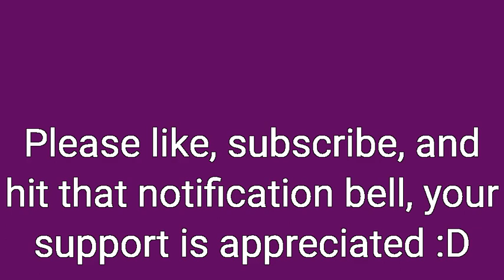FNAF Pizza Simulator - Security Puppet voice (Fan-Made)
Music: "Frantic Factory" from Donkey Kong 64 (I made a mistake and I am deeply sorry. I downloaded this song from Geometry Dash and at the time I didn't know where it was from. Now I know.)

It's late at night where I am, and my mom was sleeping.

Also, the name of the person who made the render, yes I misspelled. It's supposed to be "Galvatron". I mistyped. That happens.
FNAF 6 and Security Puppet belong to Scott Cawthon
Ask me if you want to do a reaction video.